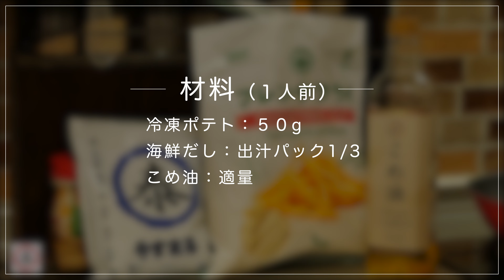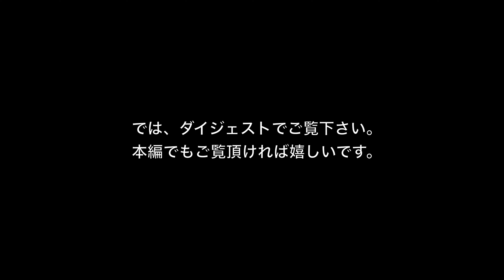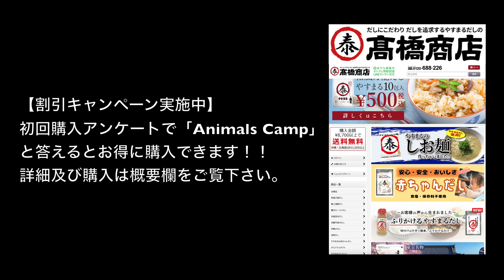【極上海鮮炒飯 & 海鮮フリフリポテト】 【やすまるだし】出汁アレンジレシピ／キャンプ飯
初回購入アンケートで 「Animals Camp」 と答えるとお得に購入できます！

Instagramの方でも嫁マルさんメインでキャンプ飯以外も
やすまるだしを使った料理をアップしていますので是非ご覧ください。

動画内で使用している一部のギア

〇焚き火台【en.／BELKROOT】

〇テーブル【焚き火テーブル／UNIFLAME】

〇チェア【Helinox／チェアワン】

〇コット【2WAYフォールディングコット／WAQ】

〇マット【ORA20／NEMO equipment】

〇アルスト【アルコールストーブスタンドDXセット／EVERNEW】

〇クッカー【アルミパーソナルクッカー／snowpeak】

〇ダッチオーブン【UFダッチオーブン8インチ／UNIFLAME】

〇薪ストーブ【ウッドストーブサイドヴューＭ／テンマクデザイン】

〇斧【手斧38cm／ハスクバーナ】

〇ナイフ【ヘビーデューティーステンレス／モーラナイフ】

〇調理用ナイフ【ステンレス№9／オピネル】

〇BELKROOTの商品はコチラから！

【撮影機材】
〇カメラ
・Panasonic LUMIX　DC-S5
・Panasonic  LUMIX　DMC-GH3
・Panasonic  LUMIX　GX7-MK3
・GoProHERO 7 BLACK

〇レンズ
・Panasonic :LUMIX　S 24-105mm F4
・Panasonic : LUMIX　G VARIO 7-14mm F4.0 ASPH.
・Panasonic : LUMIX　G X VARIO 12-35mm F2.8 ASPH. POWER O.I.S.
・Panasonic : LUMIX　G X VARIO 35-100mm F2.8 POWER O.I.S.
・OLYMPUS : DIGITAL ED 60mm F2.8 Macro
・SIGMA：16mm F1.4 DCDN
・SIGMA：35mm F1.4 DGDN
・SIGMA：20mm F2.0 DGDN contemporary

・HAKUBA XC-PRO EXTREME COATING FILTER（保護フィルター）
・Kenko PRO1D Digital（保護フィルター）
・K&F Concept 77mm  ND2-ND32（可変NDフィルター）
・K&F Concept 77mm （PLフィルター）
・NiSi 円形フィルター （ブラックミスト）

○マイク
・RODE ロード VideoMicro

【編集環境】
〇PC【iMac 27inch 2019】
(CPU 3.6 GHz Intel Core i9, メモリー64GB, グラフィックボードRadeon Pro Vega 48 8 GB)

〇編集ソフト【Final Cut Pro X】

※購入リンクの一部はAmazonアソシエイトリンクを使用しております。